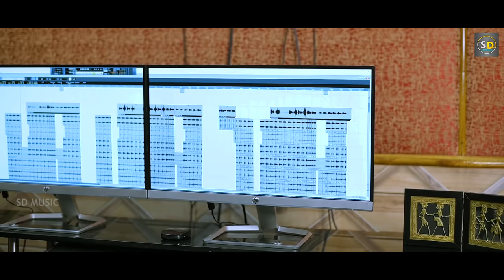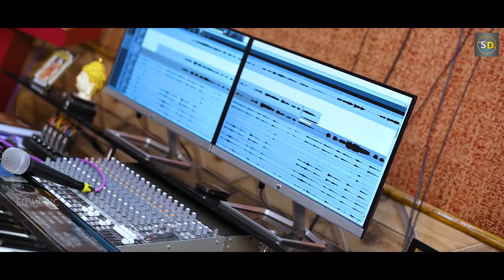BERANGA- New Odia Song | Dr. Sourav Mohanty| Prakash Moharana| Debajyoti Nayak | SD Musics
🙏 Om Shree Ganeshaya Namah 🙏

☞ Song - Beranga
☉ Singer - Dr. Sourav Mohanty
☉ Lyrics- Prakash Moharana
☉ Producer- Sd Musics
☉ Poster design- Innovation Zone
☉ Music arrangement and Mixing- Dipu Das Mohapatra
☉ Recordist- Dipu Das Mohapatra
☉ Channel Management - Amit Kumar
☉ Digital Distributor - Amara Muzik Odia
☉ Creative head-  Debajyoti Nayak
☉ Special Thanks- Niranjan Mohanty

👉..Keep Loving..!!

👉..Keep Sharing..!!

* ANTI-PIRACY WARNING *
This content is Copyright to SD MusicS. Legal action will be taken against those who violate the copyright of the following material presented! 2021.All copyrights reserved with SD MusicS.